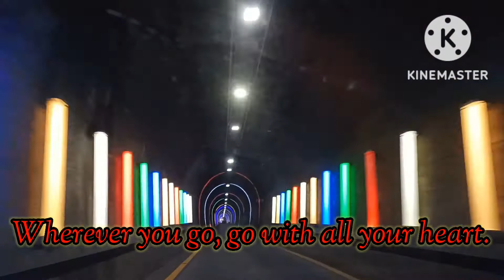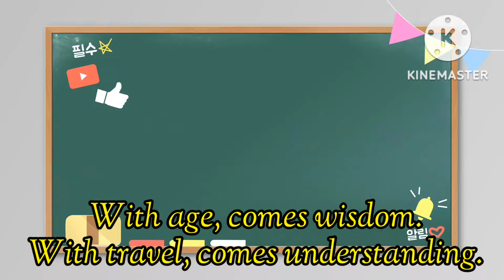단양투어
단양투어코스: 카페산-천주터널-단양강잔도-양방산-보발재-카페산(패러그라이딩)-도담삼봉